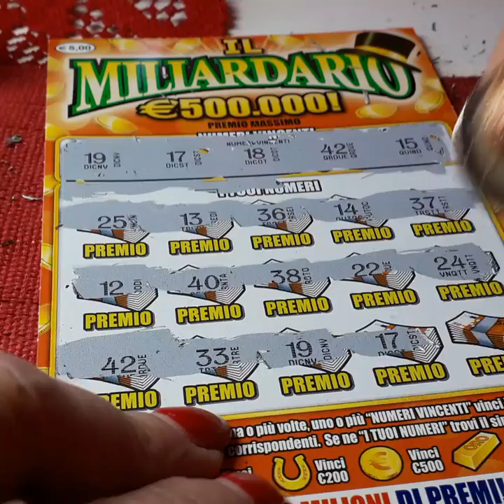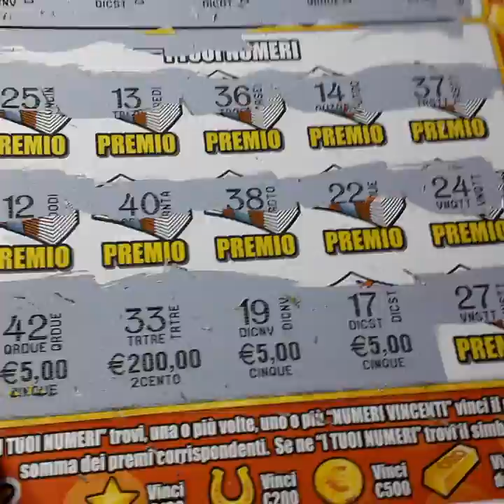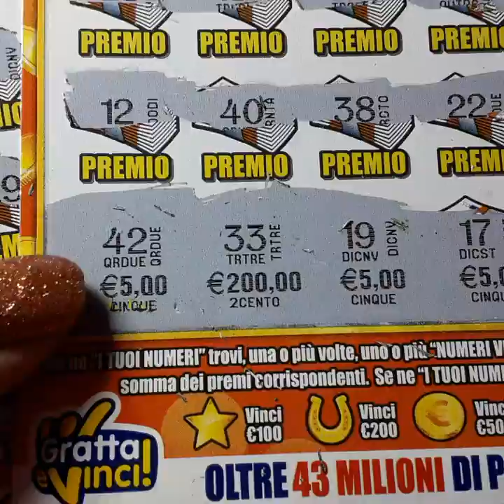🍀🐞🍀Continua la ricerca del Lingotto...🍀🐖🍀👋🏼👋🏼👋🏼